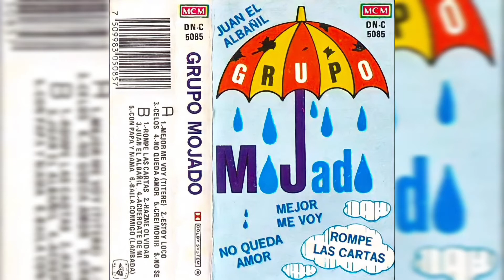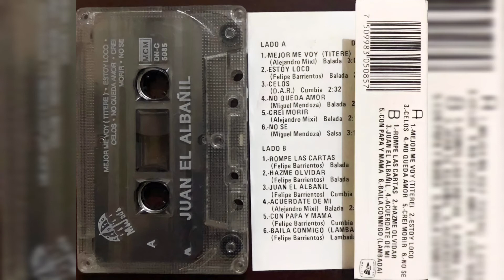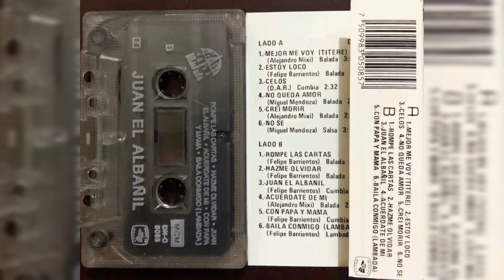💖Grupo Mojado - No Queda Amor (1991, Cassette)💖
Artista, Grupo Mojado
Álbum, Juan El Albañil
1991, MUSICAL MCM S.A de C.V.

Formato, Cassette
Track 4, Lado A
Género, Balada
Compositor, Miguel Mendoza

𝒜𝓉ℯ𝓃𝓉𝒶𝓂ℯ𝓃𝓉ℯ, 𝒵.𝒢.𝒫.